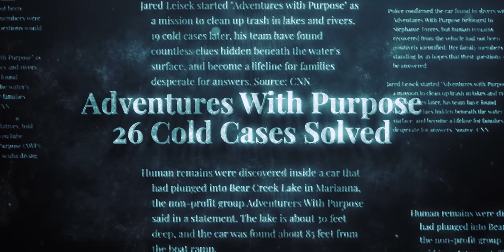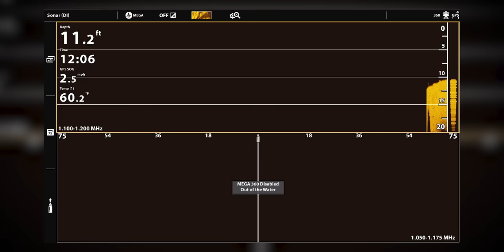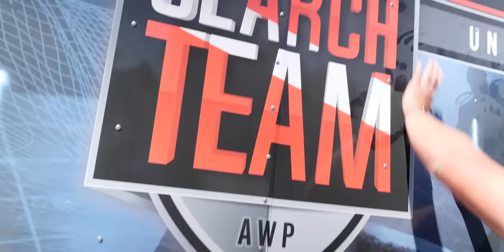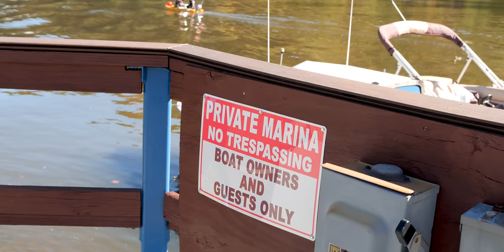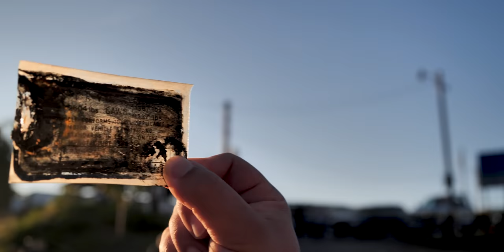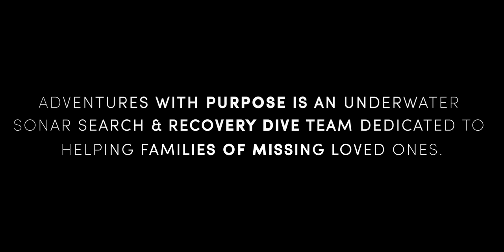TARGET LOCATED: The Case of (Missing Mother) Janet Walsh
Janet Walsh was last seen on January 19, 2020 driving her silver and black 2018 Chevrolet Trax with the PA license plate number KTW-6007, which has never been located.

Janet's husband took his own life 60-days earlier...
DID JANET DO THE SAME AND DRIVE INTO THE RIVER?

Additional Searches for Janet Walsh

This video documents Adventures With Purpose's search for Janet Walsh, using the clues left behind with an emphasis on AWP's 5-mile search strategy.

CASE DETAILS
Walsh was last seen in Shaler Township, Pennsylvania on January 19, 2020. She had a scheduled therapy appointment the next afternoon but canceled it.

Her daughter was invited over for dinner on the evening of January 20.

When Walsh's daughter arrived at her mother's residence in the 100 block of Dolores Drive, Walsh's vehicle wasn't there. Walsh's cellular phone was inside the residence upstairs, but there was no sign of her. She has never been heard from again.

Walsh's car, a silver and black 2018 Chevrolet Trax with the Pennsylvania license plate number KTW-6007, has never been located. The circumstances of her case are unclear.

Friends of Janet and her husband from the fishing community reached out to AWP about this case and believe that Janet may have taken her own life after her husband took his own life just 60-days earlier.